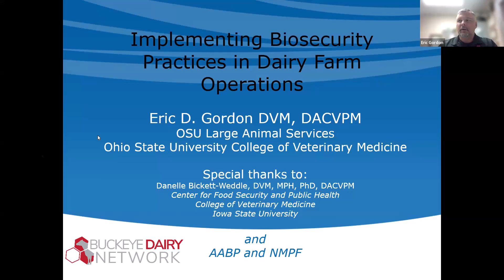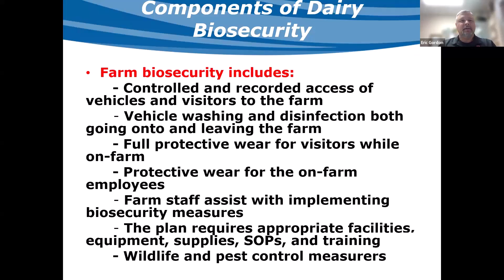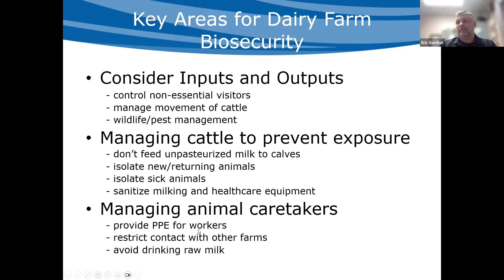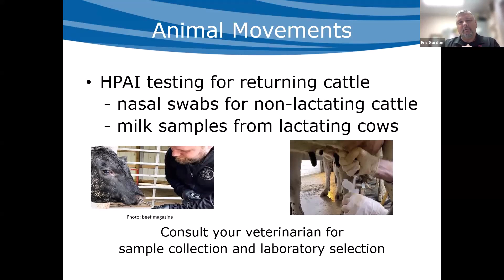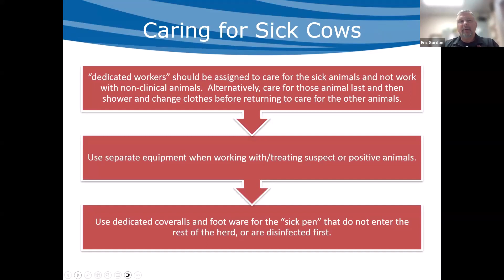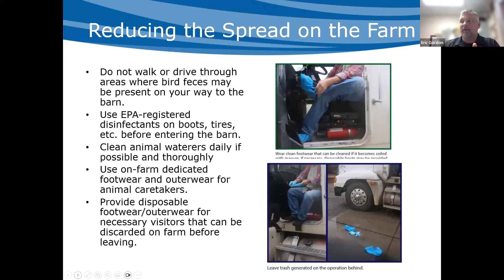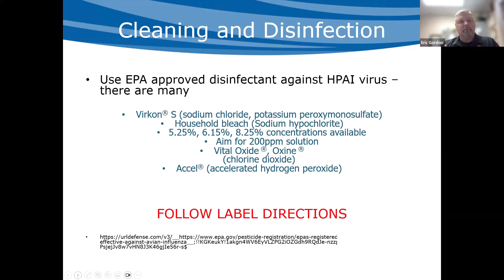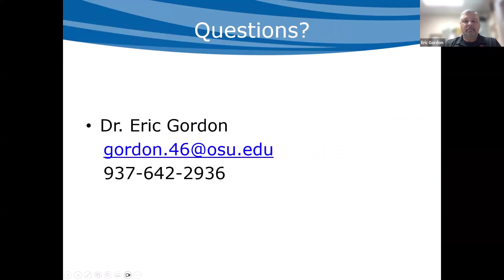Implementing Biosecurity practices on Dairy Farm Operations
Dr. Eric Gordon with the Ohio State University College of Veterinary discusses  Implementing Biosecurity Practices in Dairy Farm Operations. Offering practical tips for implementing biosecurity measures on dairy farms